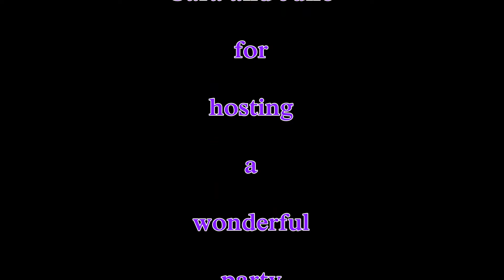4th party 2016